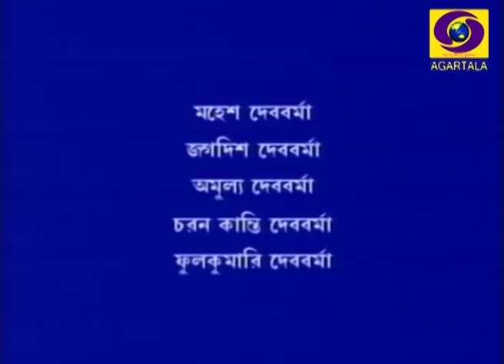Magic Show by Mahesh Debbarma